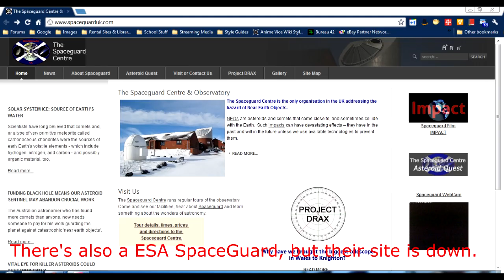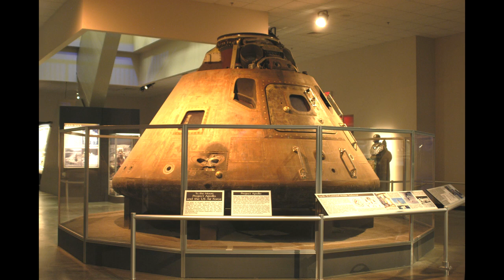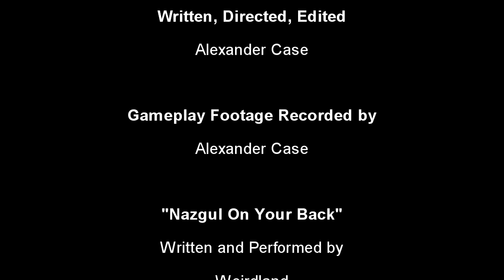Rendezvous With Rama Review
This week I'm taking a look at Arthur C. Clarke's classic SF novel, Rendezvous With Rama.